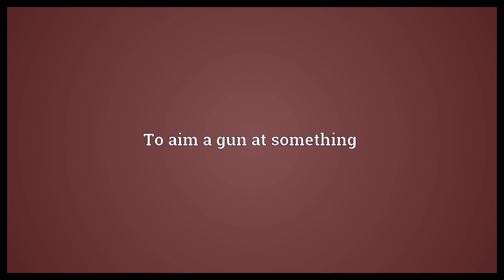Draw a bead on Meaning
Video shows what draw a bead on means. To aim a gun at something.  Draw a bead on Meaning. How to pronounce, definition audio dictionary. How to say draw a bead on. Powered by MaryTTS, Wiktionary